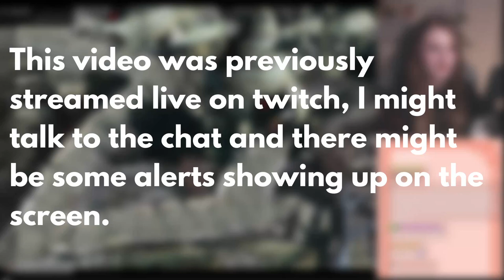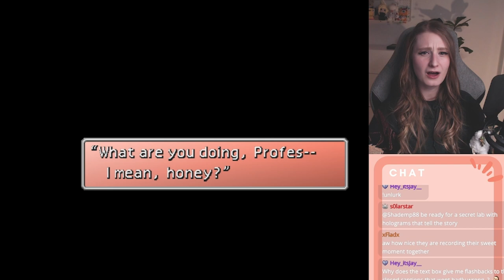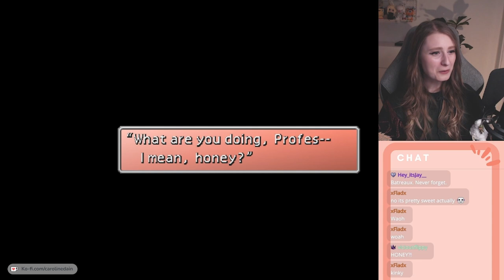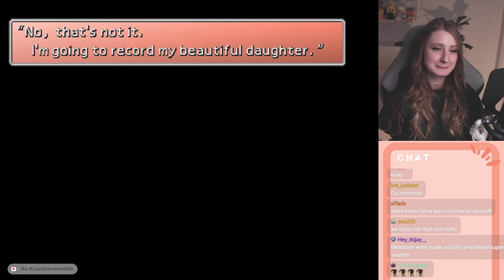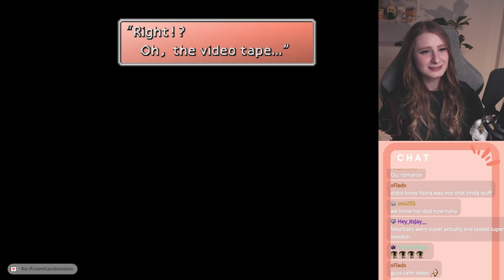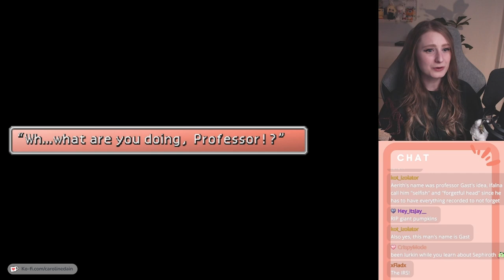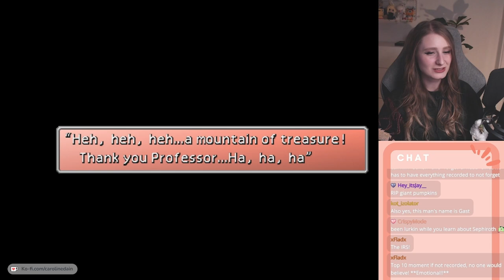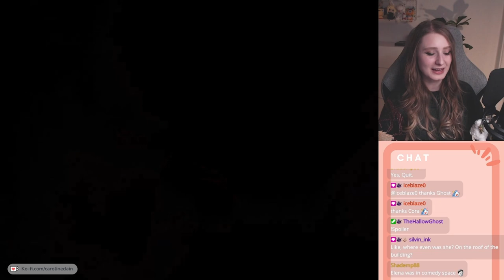FIRST TIME EVER Playing Final Fantasy VII | AERITHS ORIGIN STORY | Part 26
It is finally time for me to share my journey of playing Final Fantasy VII with you all. I really loved playing Final Fantasy VII Remake and sharing that journey with all of you here, so I of course had to share this too!

I went in to this game fully blind, knowing only sort of what the graphics look like as well as the part of the story that is shared in the remake. I went a big part of the game not knowing any spoilers but it was unfortunately the big spoiler was spoiled whilst I was live. Other than that I knew nothing!

This story was so much more than I expected and I loved every moment of playing this game.

ABOUT
Hiii,
I'm Caroline, also know as Princess Cora! I'm a content creator and streamer on twitch who love playing games, reading books and watching movies! I'm currently playing choice based games, Zelda and Final Fantasy. I hope you enjoy your time here hanging out with me! ♡